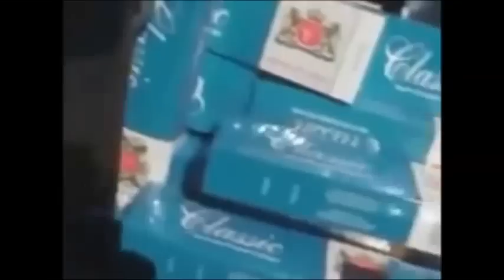Homem compra Cigarro para a vida toda - Thug Life Brazil